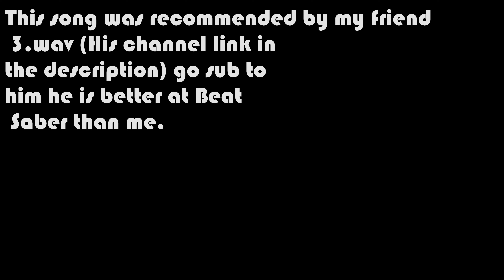[Beat Saber] Weird Dream (EXPERT+) - Domastic